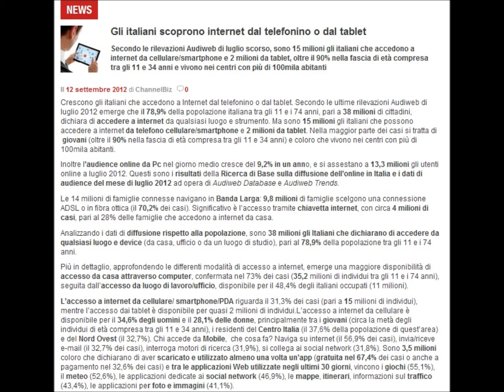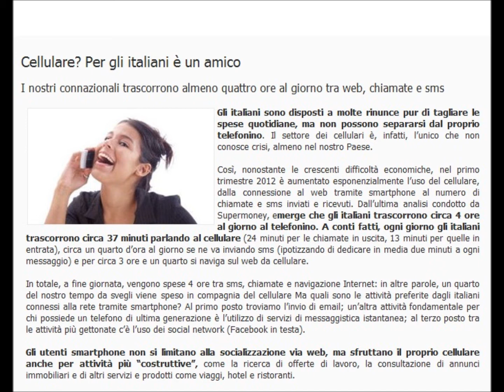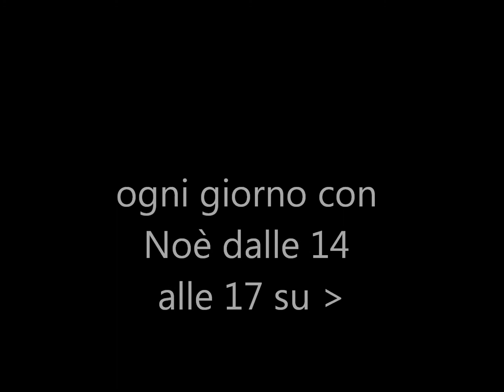L'ITALIANO MEDIO E il telefonino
Calcio, donne e automobili? Parlare al cellulare a voce alta nei luoghi pubblici? Al cinema soltanto attorno a Natale per vedere il cinepanettone? Noooooo! L'italiano medio è molto, molto di più... Conosci meglio te stesso. Ogni giorno con Noè dalle 14 alle 17 su Radio Kiss Kiss Italia c'è: L'ITALIANO MEDIO!!! Vuoi ascoltare direttamente la radio on-line? Clicca qui